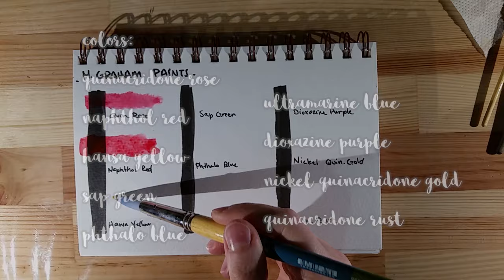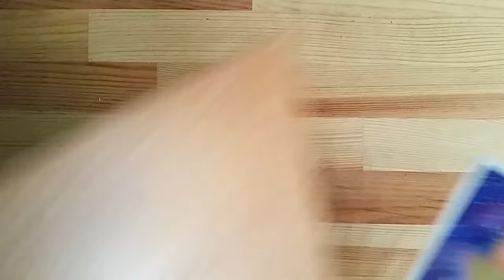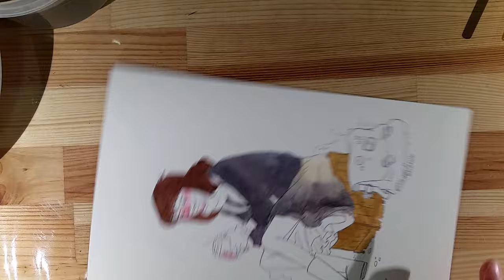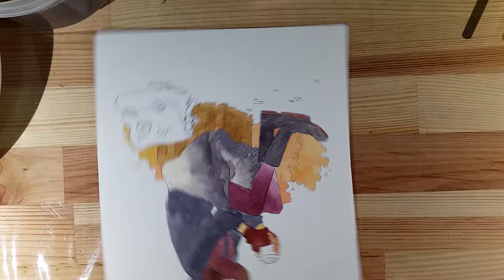Review - M. Graham Watercolor Paints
Product reviewed :
M. Graham Watercolor Paints

If you're outside of Canada, you can check on M.Graham's website, they have a good store locator :)